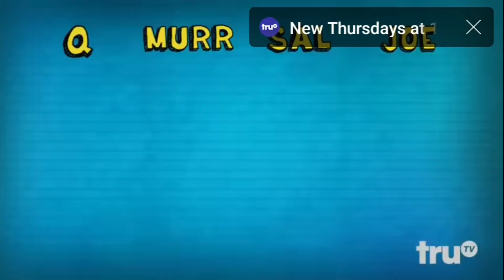pinmove (headphone warning)